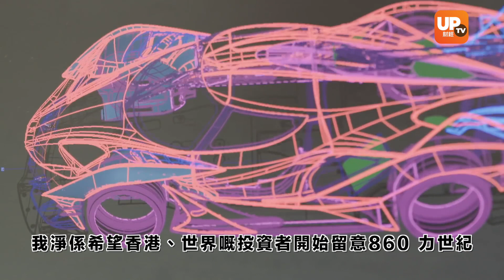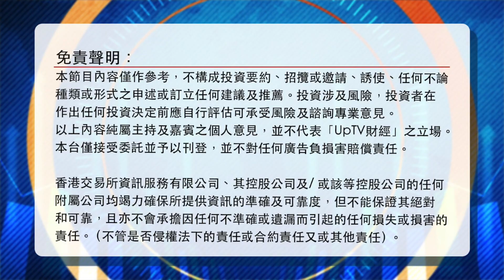【最新千萬跑車 率先睇】 #860 力世紀 與你一起探索力世紀- apollo最新千萬跑車 率先睇︳《娜娜講股仔》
#860 力世紀股價雖然最近有啲回調，但係仍然無阻力世紀生產嘅千萬跑車成為眾人焦點，今次就等Ursula帶你哋先睹為快啦！

▷ 牛牛號：UPTV財經 18213082
請多多支持各 UPTV主持
▷專家黃家俊 (黃家俊 Leo Wong)